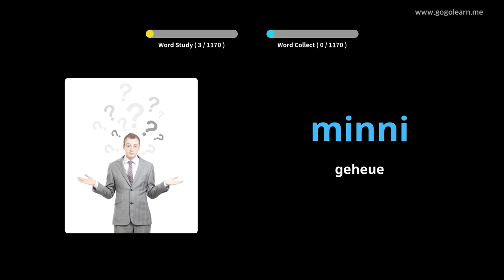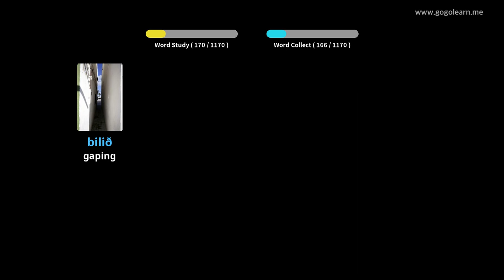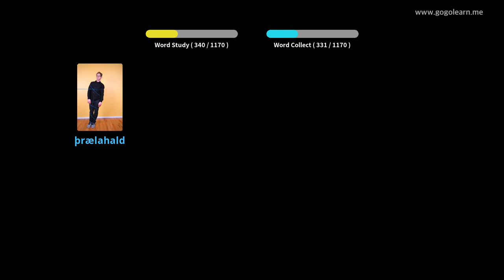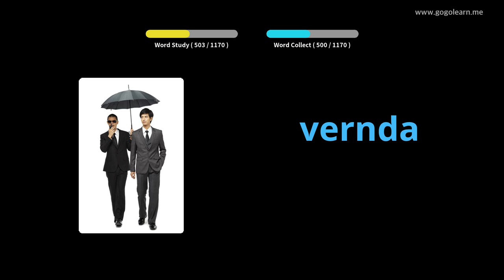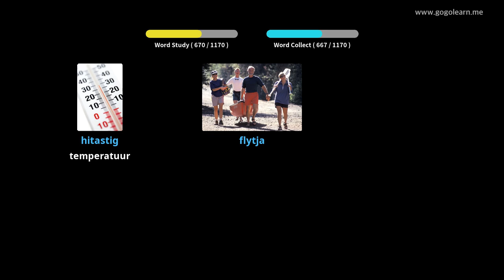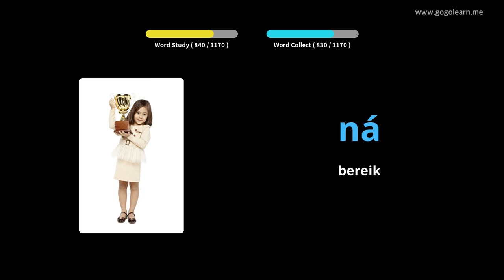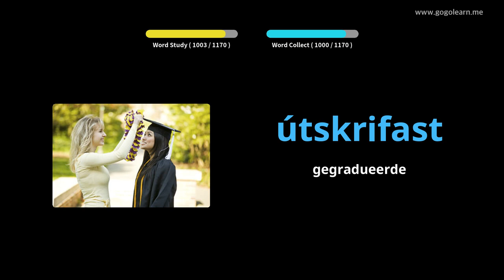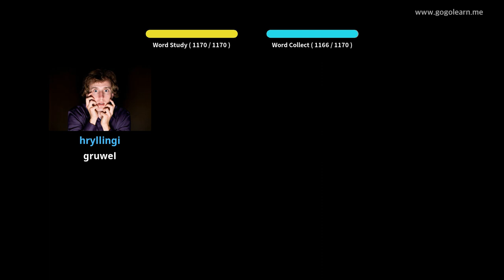Yslands Woordeskatstudent | Golearn